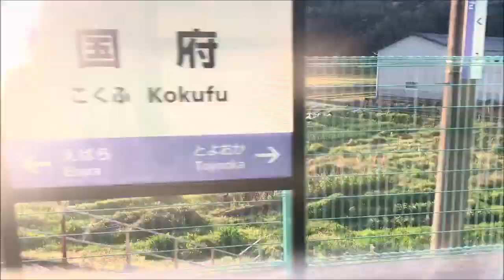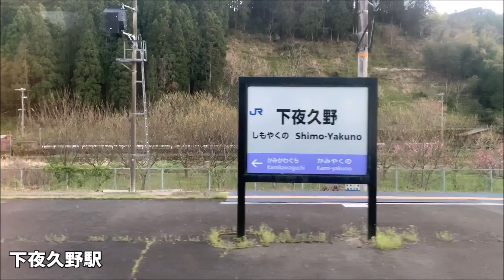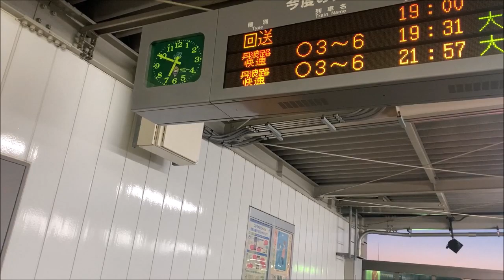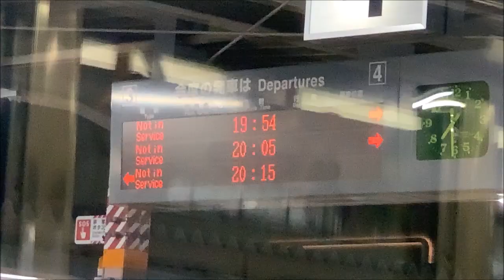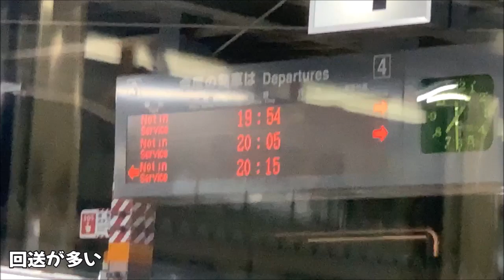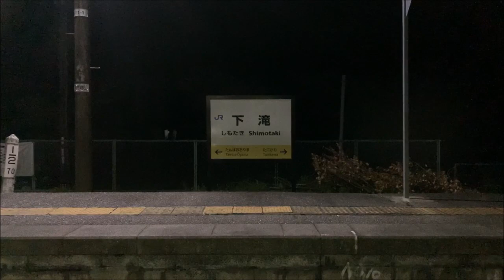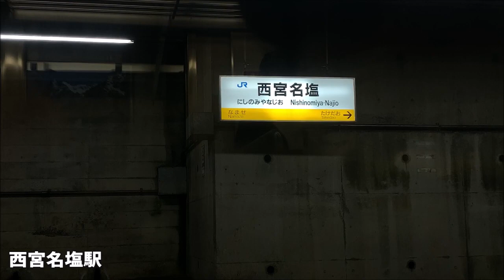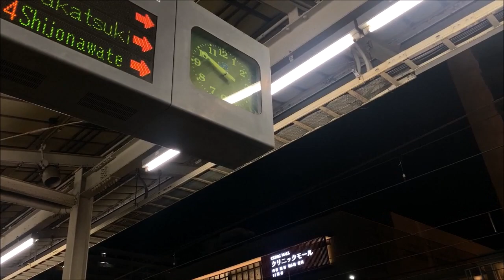青春18きっぷ 日帰りぐるっと旅鳥取編⑤ 福知山線の旅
今回は山陰本線の旅です

Twitterで握手
公式

その他青春18きっぷ旅

青春18きっぷ
区間別の車窓展望